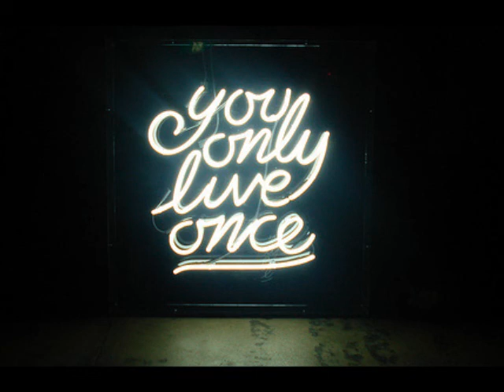Josh & Ryan - Believe in Make Believe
Produced by: Jay Aeon
East Coast
*I don't hold rights to this instrumental*